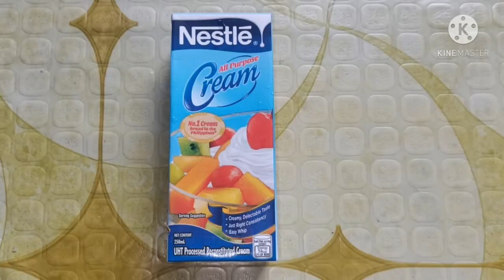How To Make Delight Ice Cream || 3 Ingredients Ice Cream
Ingredient

1 pc Delight (100ml)
1 pack All Purpose Cream 250ml (Chilled overnight)
½ cup Condensed Milk/Creamer